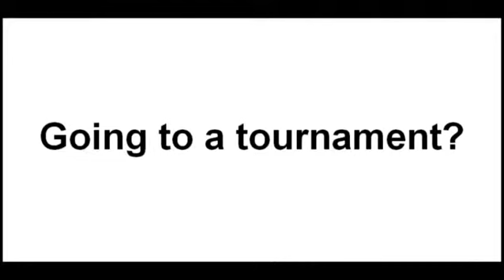Coach Leonard Cousins of Mitchell Soccer Association U10 Girls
June 21, 2014 in Yankton, SD - Soccer605 caught up with Coach Leonard Cousins of Mitchell Soccer Association U10 Girls at the 2014 Yankton Invitational Soccer Tournament.